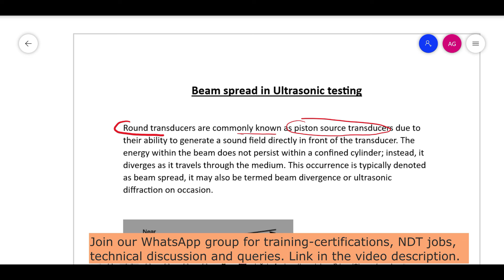Beam spread calculations in Ultrasonic testing ll What is beam divergence? ll UT level 2 video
Join us on WhatsApp Group for informative posts and job updates